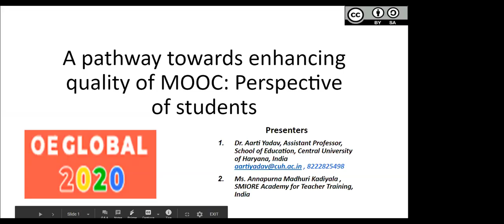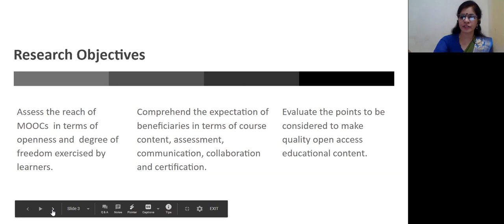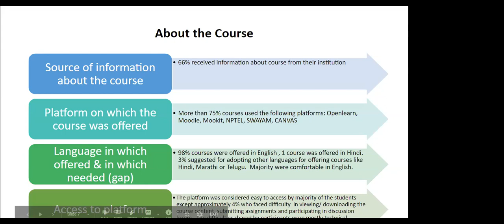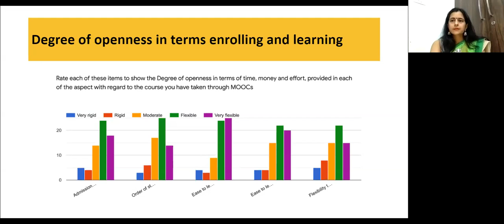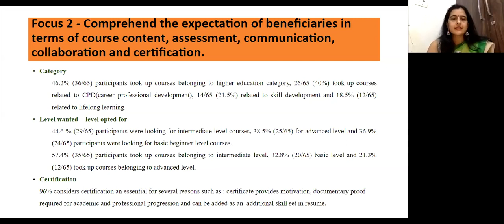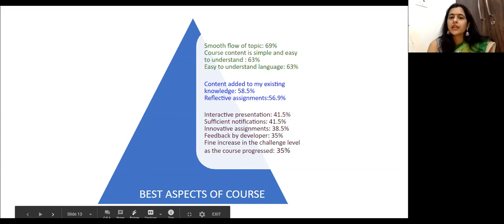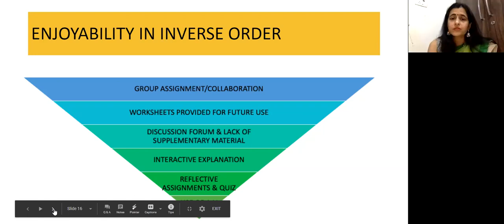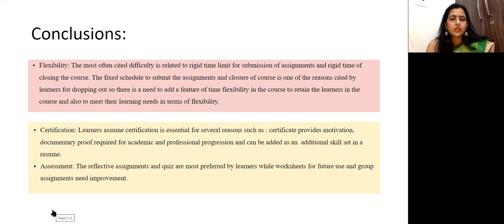A Pathway Towards Enhancing Quality of MOOC: Perspective of Students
Authors: Dr. Aarti Yadav, Ms. Annapurna Madhuri Kadiyala